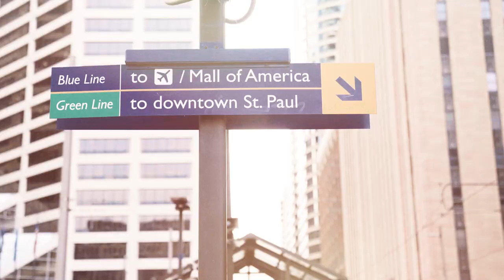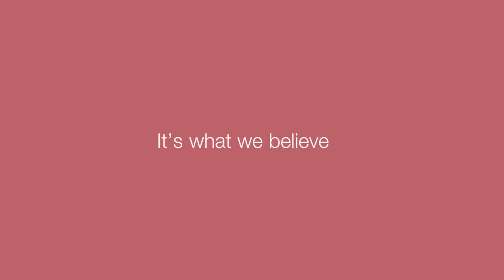Kimley Horn - Making A Difference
All across America, people go about their busy days. Where does Kimley-Horn fit into the picture?
Well, if you pause and look closely, you’ll be amazed at what you see. Our studies and designs pave the way for smooth daily commutes of all kinds, while our sense of aesthetic connects people to the environment.

Our master plans give people inspired and accessible places to gather and play, to work, and to live

Our analysis helps communities embrace green energy and makes that energy easy to access.
Our planning makes for quick trips across town or easy trips across the country.
Our infrastructure designs keeps clean water flowing, while our resiliency work helps keep that water where it should be.

What’s more, our sense of engagement and charitable involvement connects us to our communities - both across our firm, and one-on-one.

And our Kimley-Horn Foundation provides support for the activities our people are passionate about
When you look closely, you’ll see across the country, Kimley-Horn is making our communities better, safer, and stronger.

Because that’s what our culture is all about.